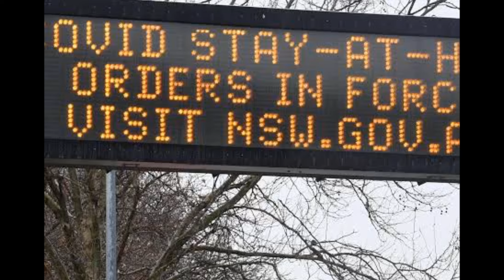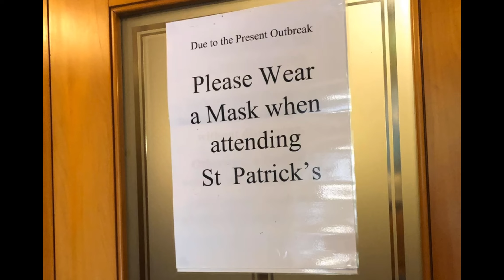Choose love over fear